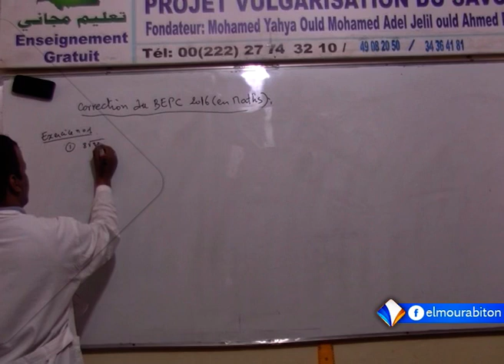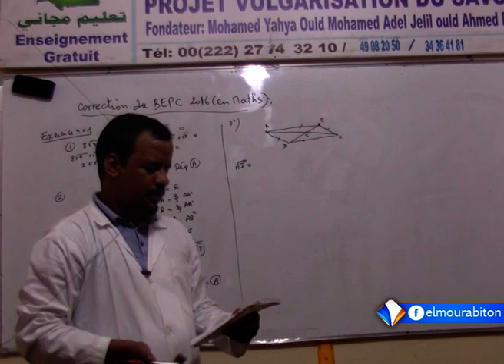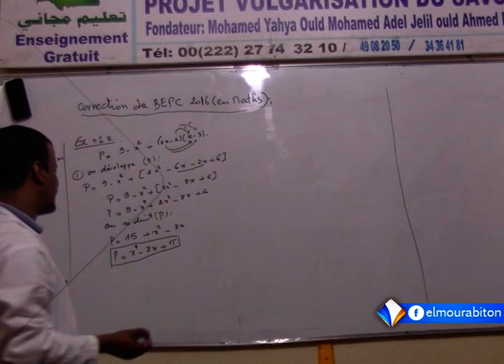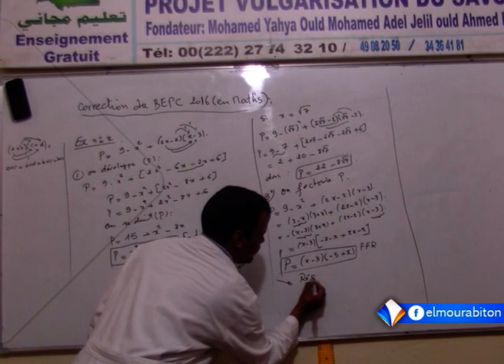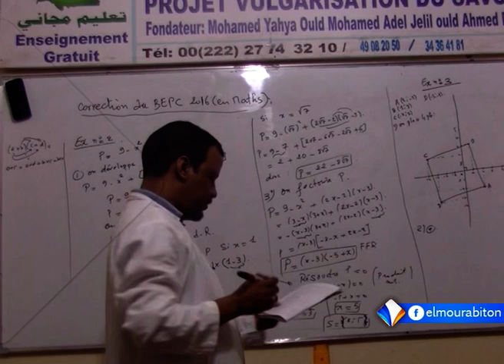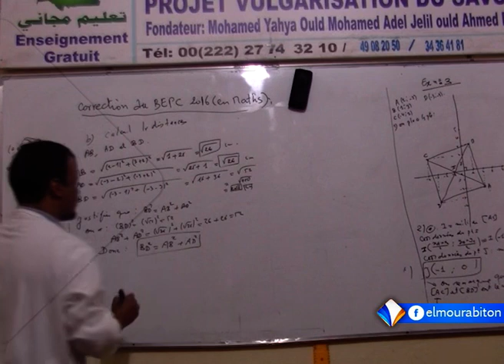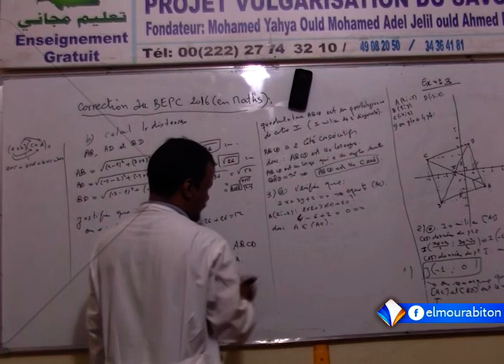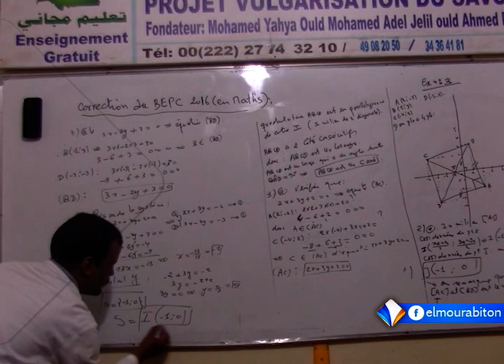Corrigé du sujet des mathématiques - BEPC 2016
حل موضوع الرياضيات - بريفه 2016
المدرسة الرقمية على قناة المرابطون.